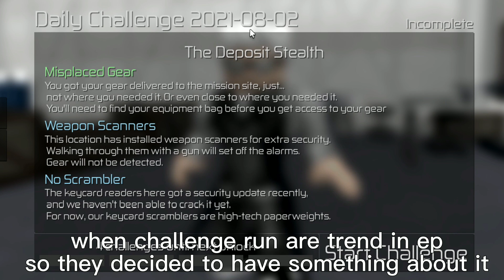Entry Point - How to do Daily Challenge 08-02 on Legend (ez???)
Game/Type : ROBLOX (Entry Point)

Dev's Note:
Daily challenges are here! Every day a random mission will have either a stealth or loud challenge with 3 random rules, ranging from minor inconvenience to ohgodcishwhy. Each time you complete 4 challenges, you will unlock a unique weapon paint for a specific gun. Challenges can be completed in Operative, Elite or Legend.

▶ ROBLOX - Entry Point
Entry Point is a stealth/action FPS game currently in development by Freefall Softworks. Meet the team and join one of 5 full story missions, or jump into the Shadow War PVP mode for intense firefights. Halcyon is hiring, Operative - Let's get to work.

▶ Audio/Materials used
• The Wild West Roblox Steamboat Theme
• Hitman (Kevin McLeod) - Vanoss Gaming Background Music (HD)
• Bad piggies drip remix but earrape

▶▶Outro Music
Left 4 Dead 2 Soundtrack - 'WAM!'